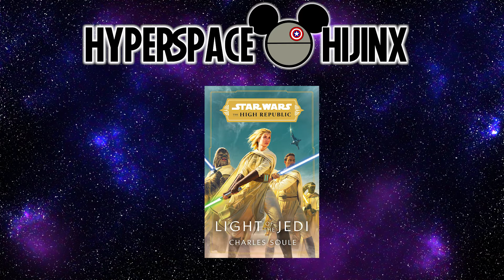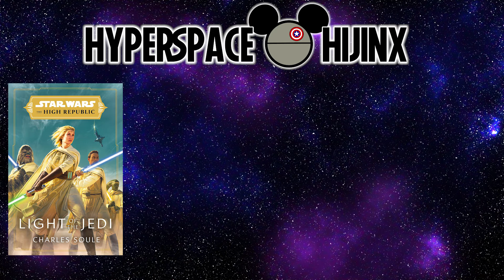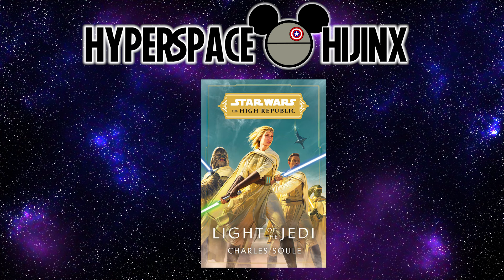Light of the Jedi Summary (Ch 1 - 3) | Hyperspace Hijinx: Holocron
Join Rich as he takes you through a summary of the first 3 chapters of the High Republic book, Light of the Jedi by Charles Soule

*** Spoilers***